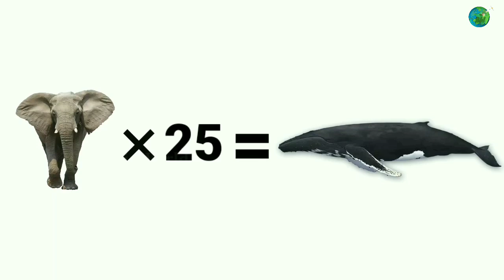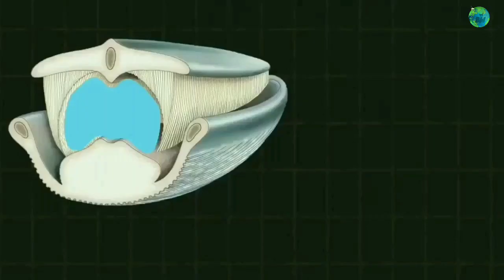Interesting facts about blue whale | Blue Whales | Tamil | BioWorld | BW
It's contains information about blue Whale and their interesting facts continuously...this video explains the size,food,life,born,dead and problem of blue Whale.